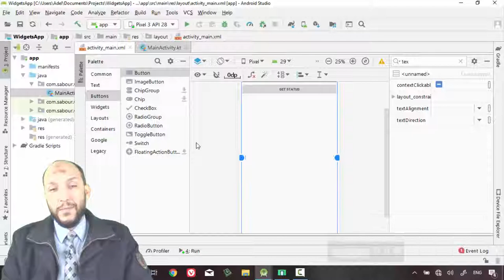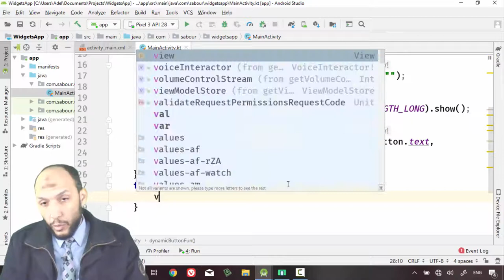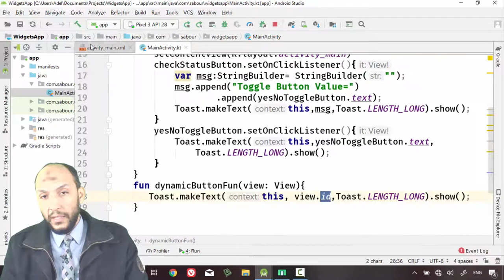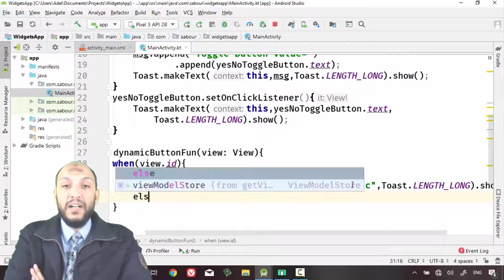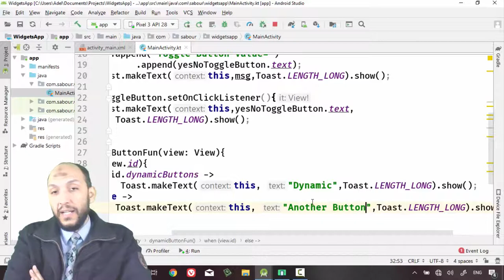35 Android Kotlin WidgetsApp Working With Buttons onClick Event